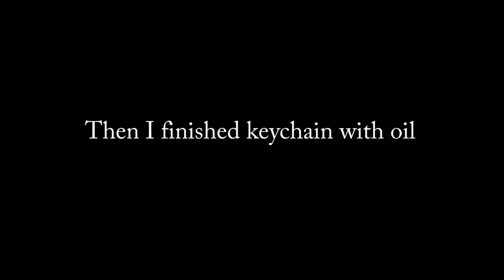Making Wooden Paw Keychain | Woodworking Project | Woodwork | Pyrography